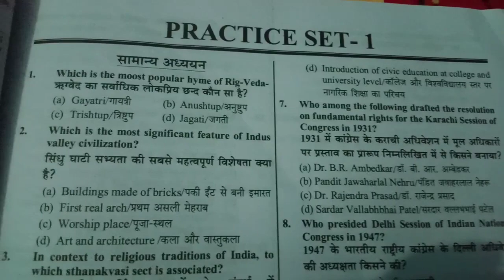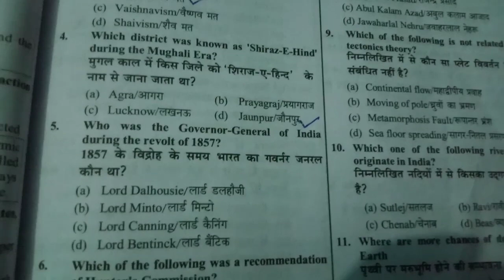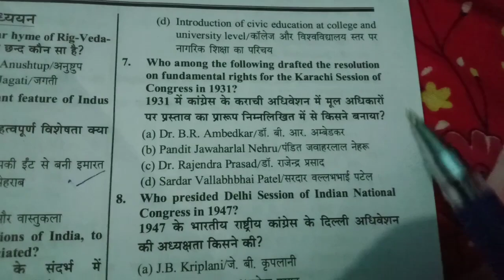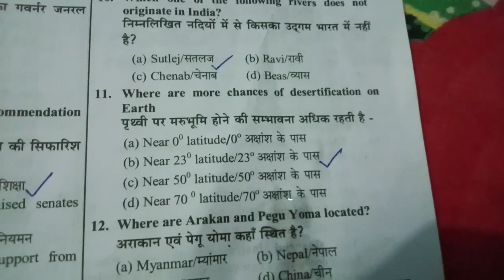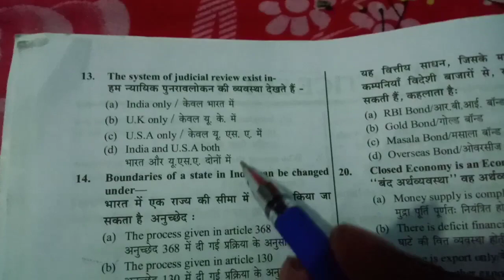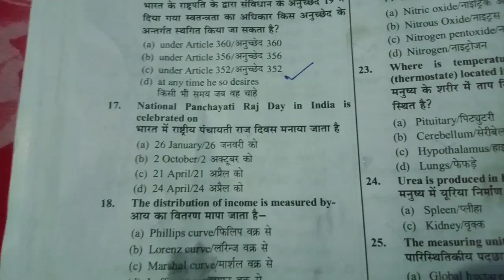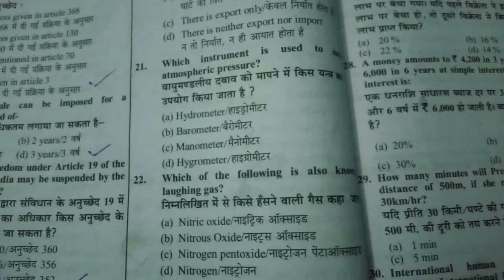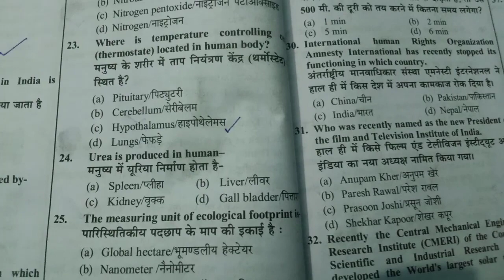Allahabad University Entrance Exam 2021 GK GS Most important question // AU Entrance General Study